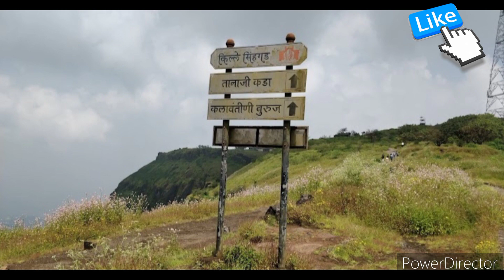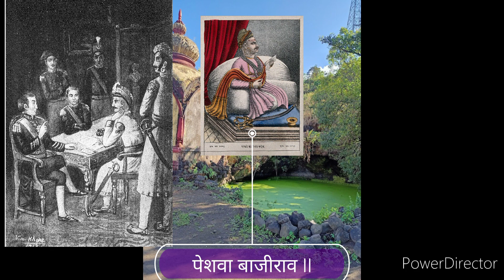Sinhagad fort /सिंहगढ़ किला/ Sinhagad ka kila . तनाज़ी की वीरगाथा और मराठा साम्राज्य का इतिहास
This video is educational and knowledgeable video this video is about sinhagad fort situated in Pune Maharashtra India.

singhgarh ka kila
सिंहगढ़ किला पुणे
sinhgad Pune fort
bharat ke durg
bharat ke durg dd national

knowledge_icon_academy

Abhay Pandey
Uttar Pradesh
Varanasi
India